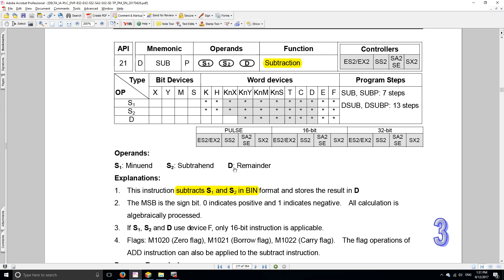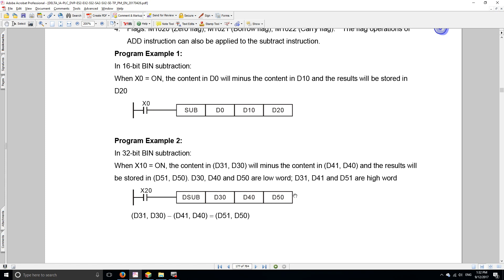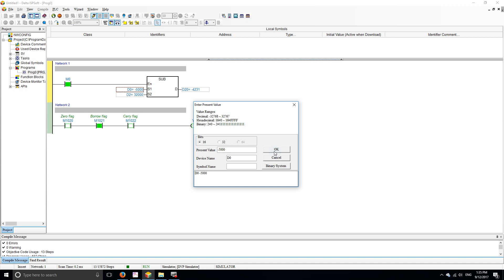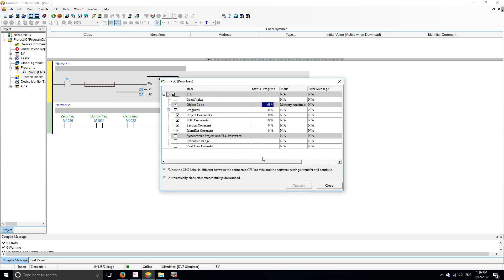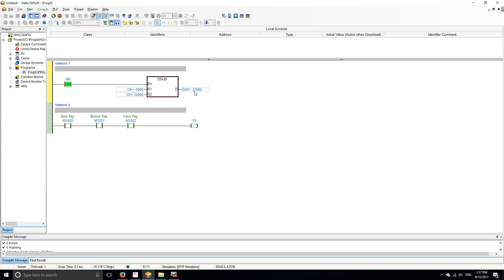Instruccion 21 - SUB - Resta